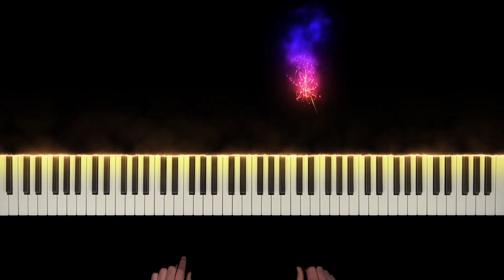While You Were Sleeping - Love Theme (Piano Version)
Love Theme from While You Were Sleeping composed by Randy Edelman.

Love Theme from While You Were Sleeping composed by Randy Edelman. Randy Edelman is such a great composer. Especially if you love melodies like I do :) He wrote so many great themes. For instance, Dragonheart, Bruce Lee Story, The Last of the Mohicans etc. etc.
This theme is also very similair to the A Tear Jearking Tale cue. The title of that one says enough ;)
I really need to do more of him when I have more time.
As always time is my biggest enemy!

Anyway I hope you enjoy this little and lovely cue from maestro Randy Edelman.

Happy sunday!

While You Were Sleeping - Tear Jearking TaleLove Theme (Piano Version)